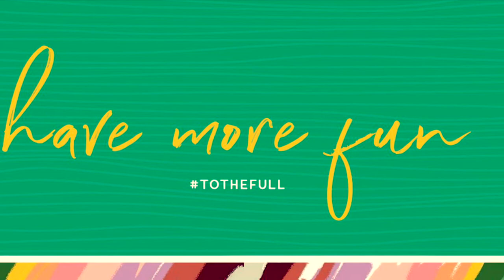MOPS Guidelines 101